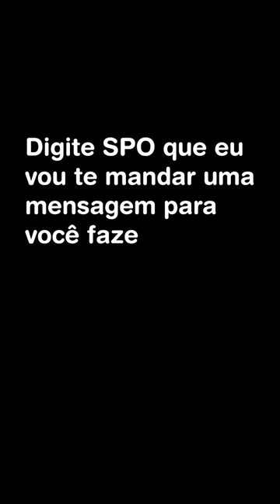Em pouquissímo tempo ela conquistou o alívio das dores da Fibromialgia!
Mais uma das minhas alunas que em pouquíssimo tempo conquistou o alívio das dores da Fibromialgia e também uma renda extra satisfatória com a reflexologia podal.

📌 Através das técnicas ensinadas dentro dos meus cursos, ela conseguiu pôr um ponto final em suas dores que a incomodavam por mais de 15 anos.

Além de que através das cortesias que ela vem oferecendo para seus clientes sua agenda lotou, o que levou ela a faturar R$4000 somente com a Reflexologia.

Juntando seu trabalho de manicure com a Reflexologia Podal, ela encontrou uma ótima forma de conquistar novos clientes e aprimorar ainda mais seu trabalho.

Então se você tem vontade de mudar de vida sua chance é esta, venha participar da minha nova turma de maio.

✨ Comente abaixo SPO e eu irei enviar em seu privado um link para garantir sua vaga na minha nova turma.

Corra e garanta sua vaga!! 😉👣